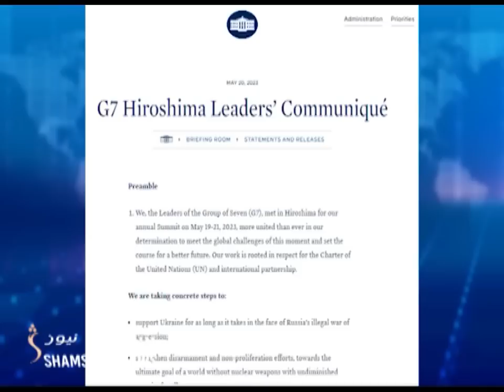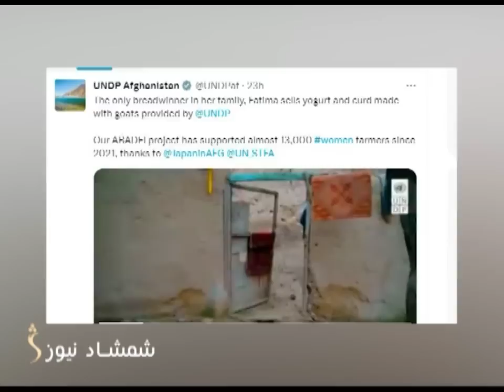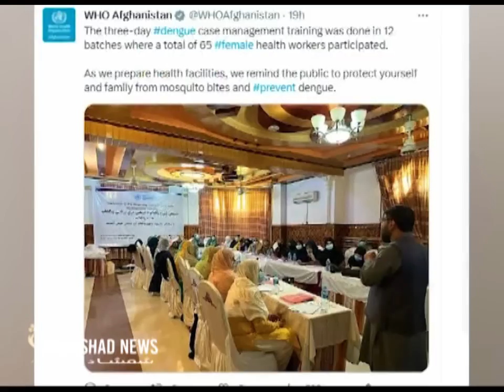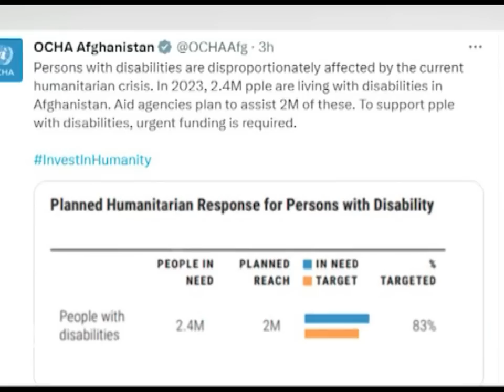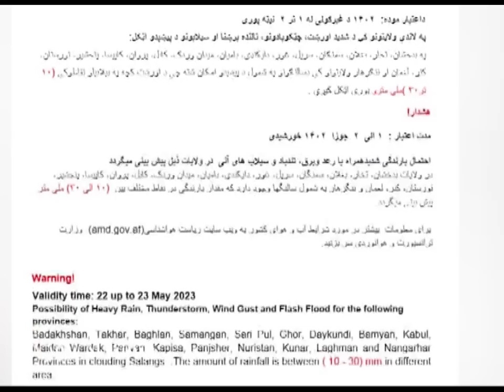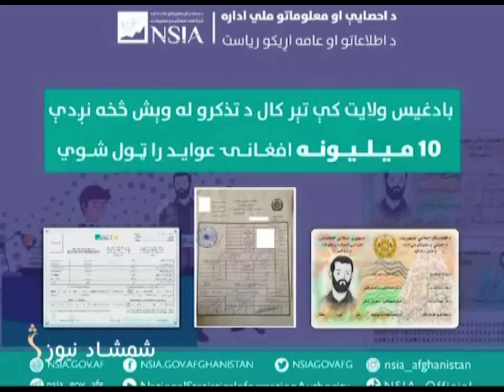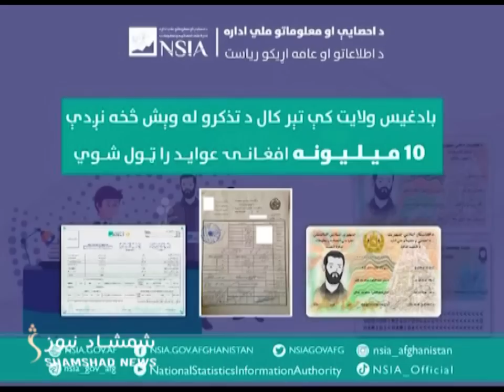Shamshad News 2 PM News - 22/05/2023 - د شمشاد نیوز د دوو بجو خبري ټولګه